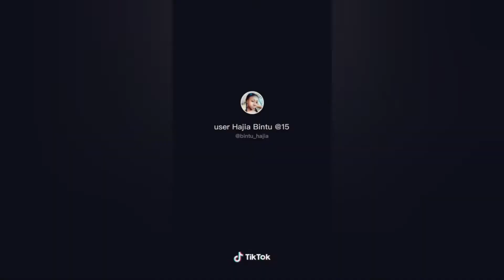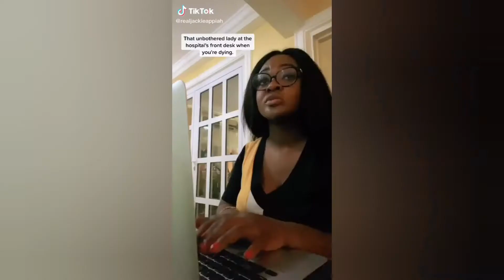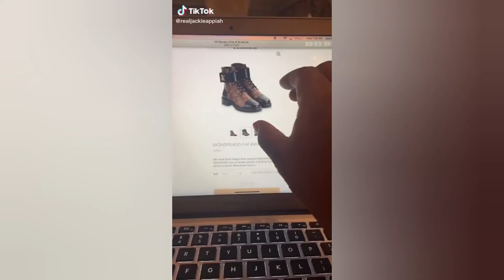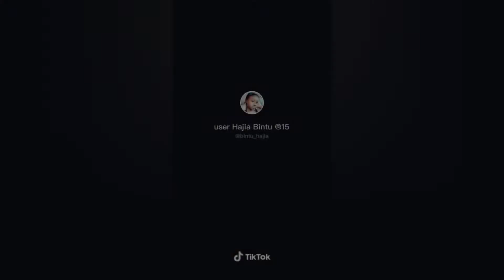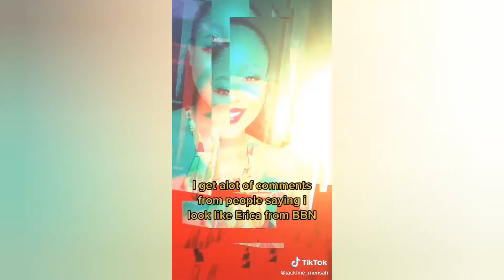Ghanaian tiktok new videos Jack apiah, hajia Binttu and jackline mensah